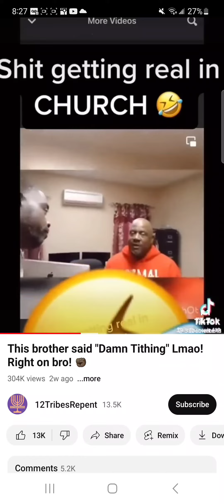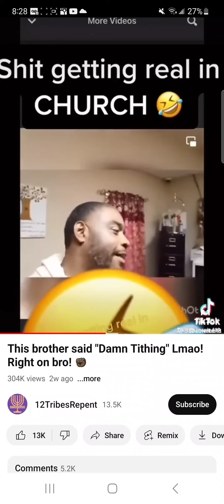Yeshua: this man on church tithing😭